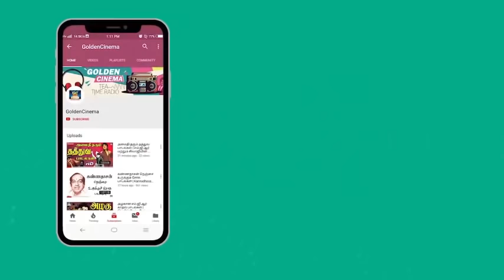மாபெரும் வெற்றி பெற்ற பழைய பாடல்கள் | Maberum Vetri Petra Palaya Padalgal | Old Songs | Old Movie HD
மாபெரும் வெற்றி பெற்ற பழைய பாடல்கள்" Watch And Enjoy Full Video Songs HD